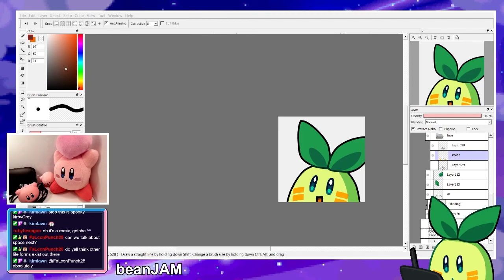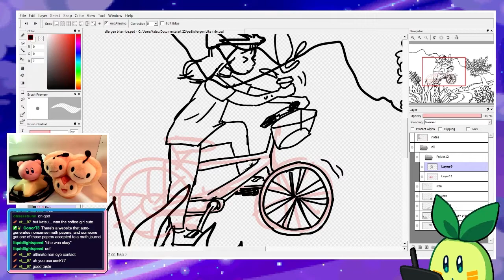pronuncing random words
melk

edited by kim-lan !